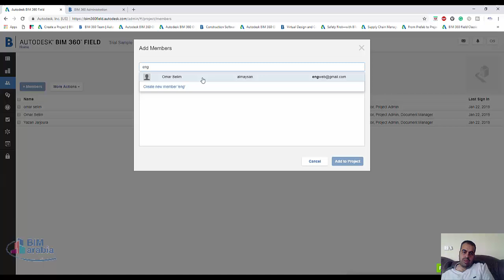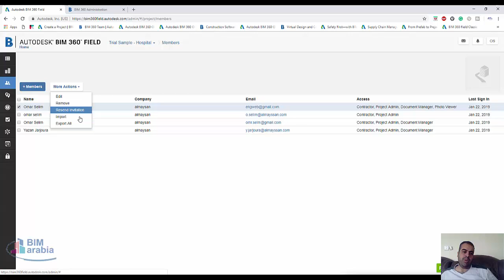BIM360 اضافة اشخاص